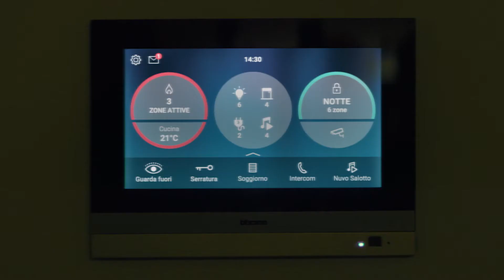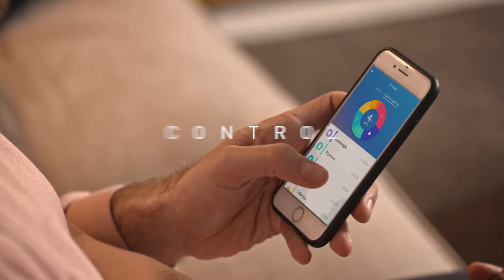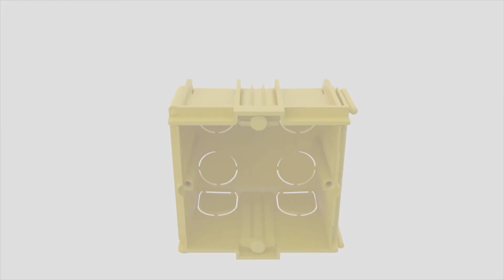Living Now by BTicino: Forever an icon, today Smart as well (2 modules edition)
Living Now is the new BTicino wiring devices range which revolutionises the relationship between cover plate and function. Elegant and technologically advanced, in a few simple steps it allows to transform a traditional system into a connected home without changing the normal wiring procedures. Living Now is installed in standard boxes available on the market.

Living Now main features are
- Innovative design: revisited relationship between cover plate and functions
- Smart: the first intrinsically connected wiring devices range
- The best technical solutions for a perfect installation

The devices feature an aesthetic component, the covers, available in three different colours: white, sand and black. Satin finish surface: for a pleasant feel.